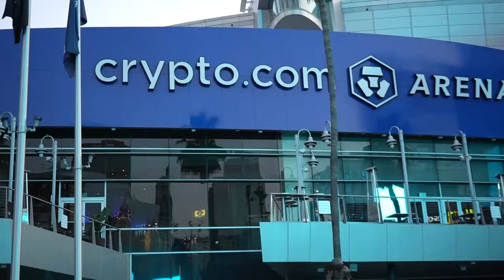AJ Barrerra | Psychic Medium : " Bridging the physical world & those who have past on " Ep.151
For the first time in the history of ATTL, we had a very special and gifted individual, AJ Barrera who is a psychic medium that merges the living world and those who have past on with his gift. From growing up in Hacienda Heights to being able to reach all the parts of the world, AJ shares his childhood stories with us and the interesting things that he has encountered with his line of work.